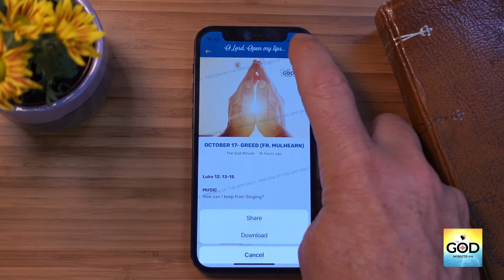How to Share a Day's Prayer with Someone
A quick way to share